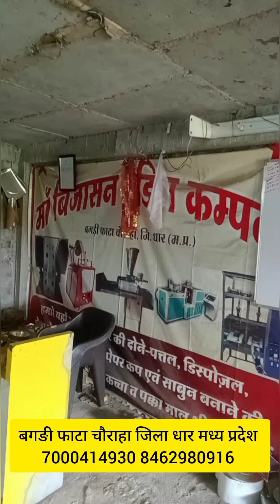मां बिजासन ट्रेडिंग कंपनी दोना पत्तल कारखाना7000414930,8462980916#ytshorts